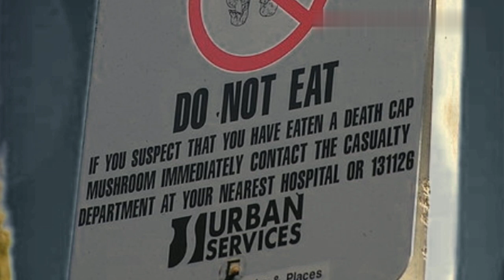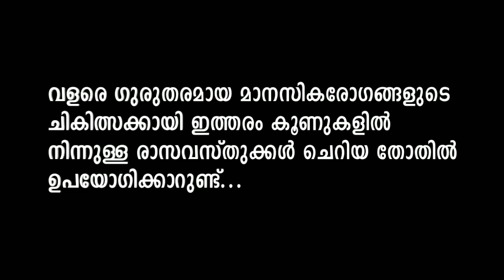മാജിക് മഷ്രൂം!! | Magic Mushroom In Malayalam | What Is Magic Mushroom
Magic mushrooms in malayalam,magic mushroom malayalam video.
What are magic mushrooms ?
What happens if we used it ?
What is the effects of magic mushrooms on human body especially on our brain ?
Which is the major component of magic mushrooms ?
Watch the video to know more about this fungus.. " The Magic Mushroom "

മാജിക് മഷ്രൂം എന്താണ് സംഗതി..

Credits -

- Editor - Kinemaster

- Recorder - RecForge - 2

- Concept & Creation - Kouthuka Chepu Vishakh